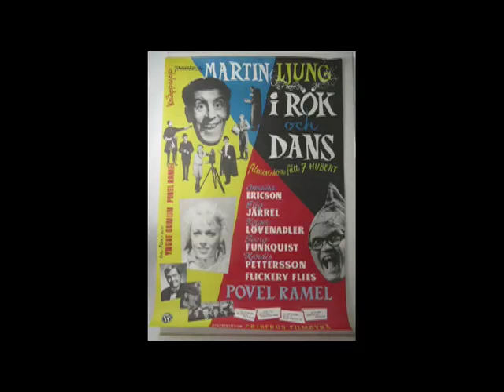Martin Ljung - Fingal Olsson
Till minne av Martin Ljung, 15/8, 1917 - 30/9, 2010.